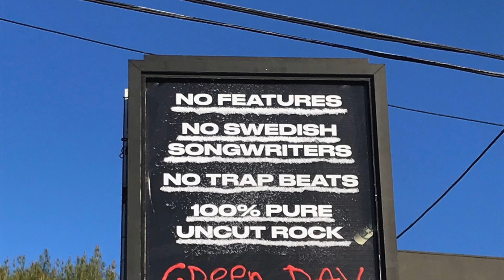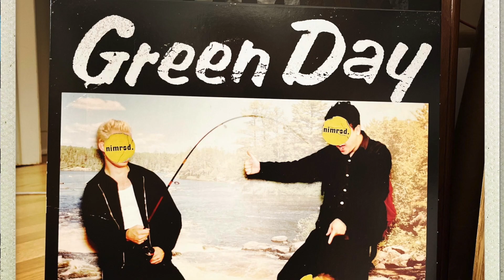In defense of NIMROD. (the best GREEN DAY album)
There is no right answer (just one definite wrong answer...)